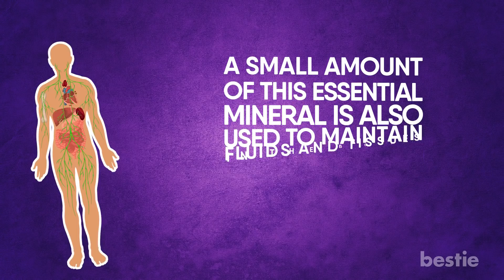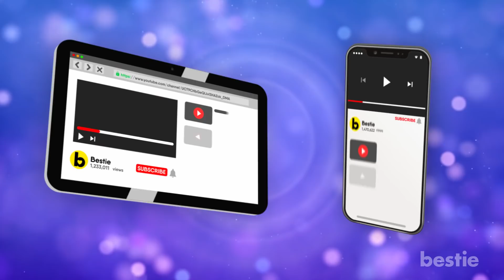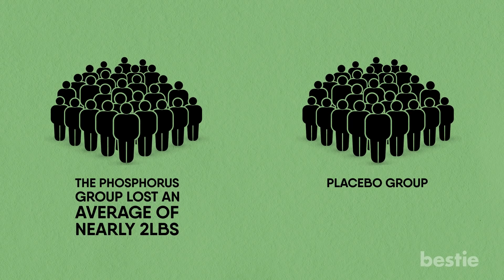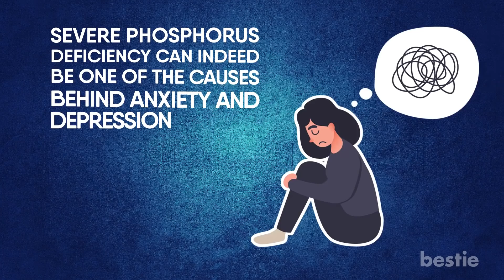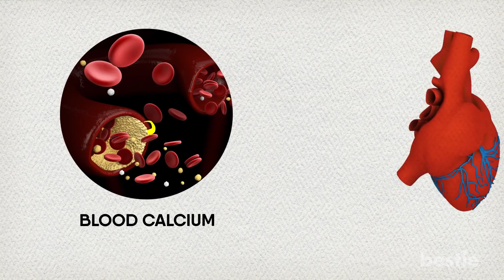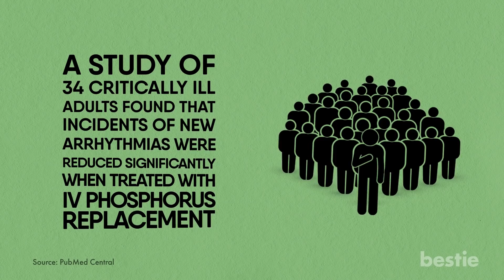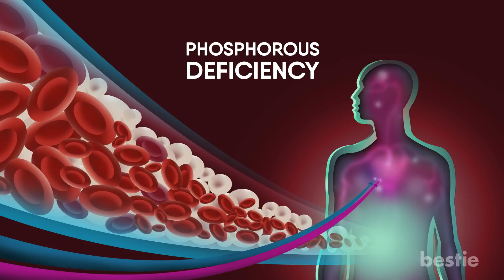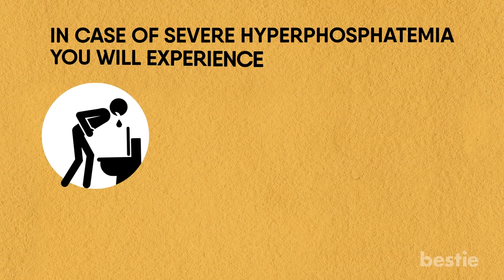7 Signs You Have A Phosphorus Deficiency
Can irregular heartbeat be a symptom? Will you experience fatigue and weakness if your diet doesn’t have enough? We’re talking all that and more.

Timestamps:
Intro - 0:00
1. Bone Pain: 00:33
2. Loss of Appetite: 01:25
3. Irritability: 02:06
4. Changes in Body Weight: 02:54
5. Anxiety: 04:00
6. Fatigue and Weakness: 04:48
7. Irregular Heartbeats: 05:33

What causes Phosphorus deficiency?
Starvation and Anorexia: 06:36
Alcohol: 06:52
Diabetes: 07:04

Dangers of too much Phosphorus: 07:24

Phosphorus-rich foods: 08:11

Summary:
1. Bone Pain
Phosphorus is a vital mineral needed for strong bones. It works along with vitamin D and calcium to keep bones healthy and strong.

2. Loss Of Appetite
Loss of appetite due to phosphorus deficiency can form a vicious circle, as you need more phosphorus to beat the deficiency but lack of appetite hinders healing.

3. Irritability
Sometimes, phosphorus deficiency in patients arises due to other critical illnesses they are suffering from. Experts believe symptoms of phosphate deficiency can mimic features of illnesses that cause phosphorus deficiency first hand.

4. Changes In Body Weight
A recent piece of research concluded that giving phosphorous supplements to obese individuals may promote weight loss. The study found the body mass index, waist circumference, and overall body weight decreased after the subjects were given phosphorus supplements.

5. Anxiety
Anxiety can be caused by a number of nutritional deficiencies. While magnesium, zinc, and vitamin D deficiencies are known to carry anxiety promoting factors, phosphorus is often ignored.